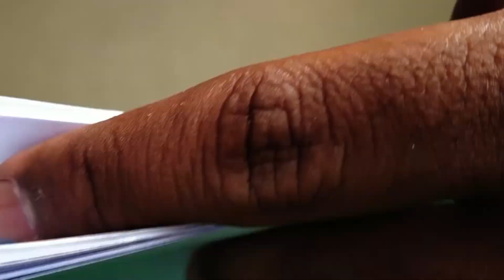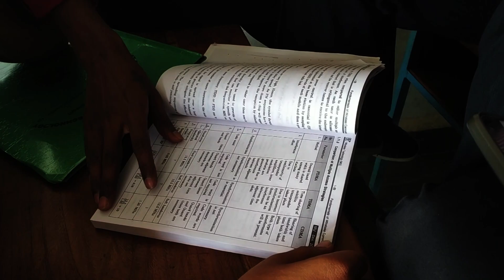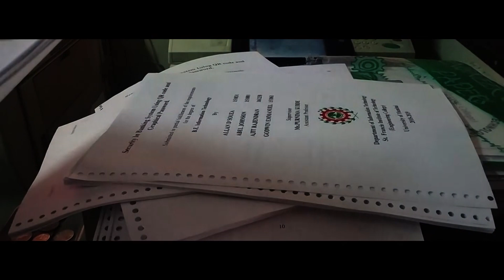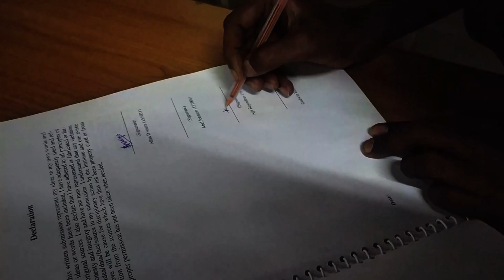Daily coll - Episode 10 ( Finding a Job)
In this episode i give various interviews searching for jobs and also i complete all my external vivas in this episode.Watch the fun i had during these days.